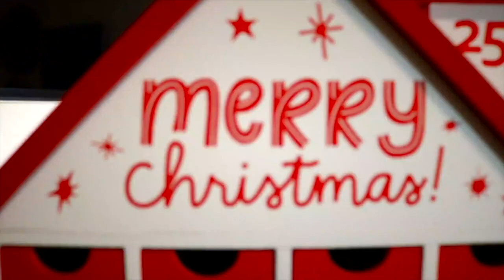Cinnamon Toast Crunch Shot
Welcome to the Christmas Special 25 Days of Drinkmas, where I will be make a drink everyday until Christmas! I hope you all enjoy and have a Happy Holidays. Day 5 is a quick one for y'all where we rediscover and hopefully change your mind on FIREBALL!
-Matthew James Alerta De Guzman